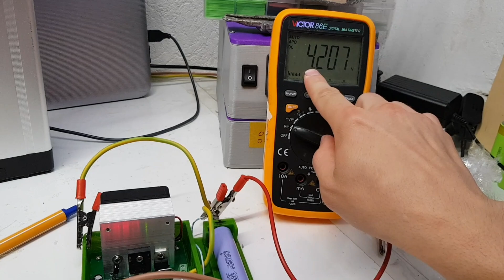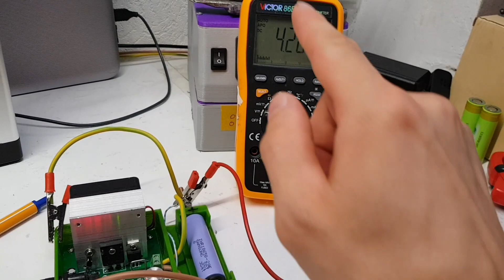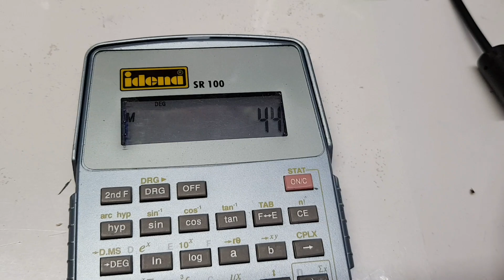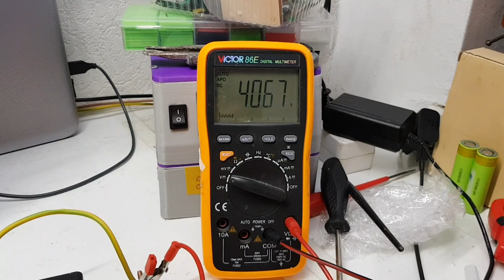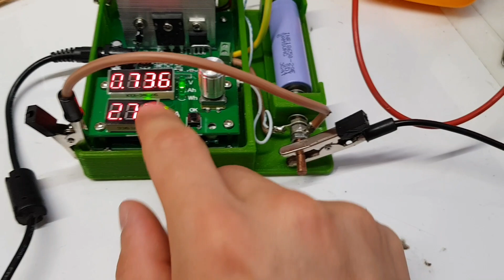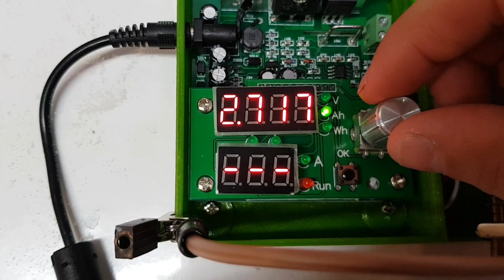Li ion 18650 Kapazität und innenwiederstand messen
*Akku Tester

*Samsung INR18650 29E

*Smart BMS

*3D Drucker

*LCD Display

*Arduino Nano

*Widerstände Sortiment
*Widerstand 5W

*Steckbrett Breadboard

*Taster Drucktaster

Kommt über einen solchen Link ein Einkauf zustande, werde ich mit einer Provision beteiligt. Für Dich entstehen dabei keine Mehrkosten. Wo, wann und wie Du ein Produkt kaufst, bleibt natürlich Dir überlassen.